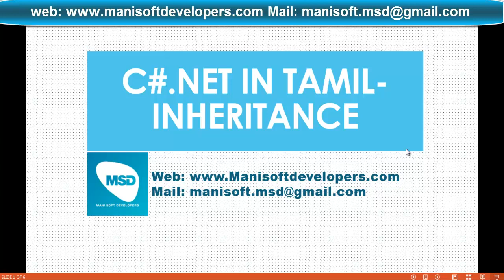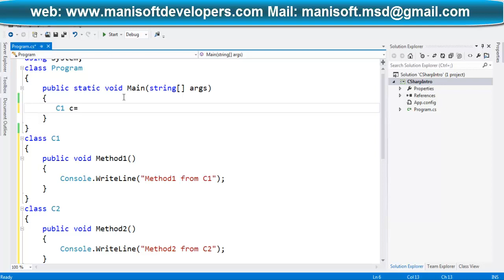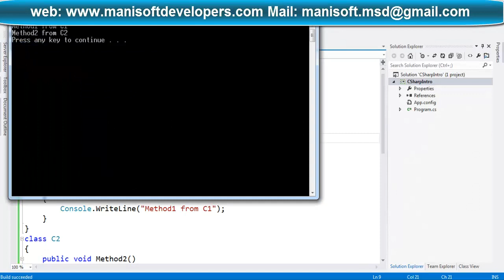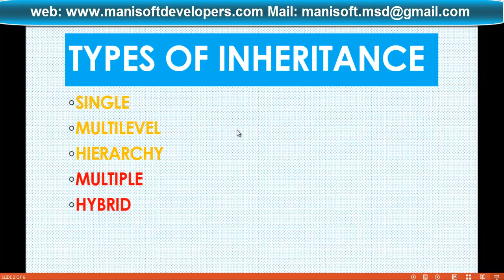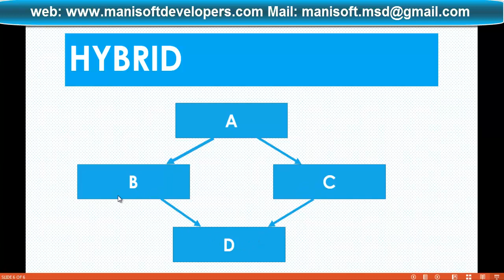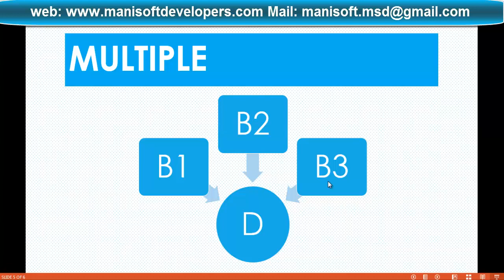C#.Net in Tamil Part 41 - Inheritance